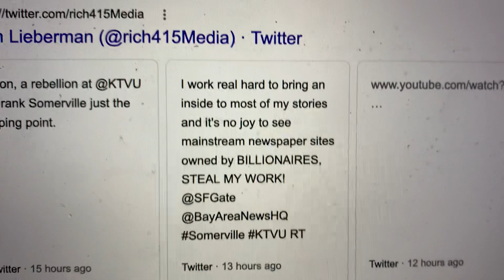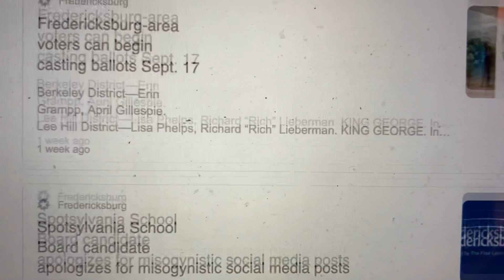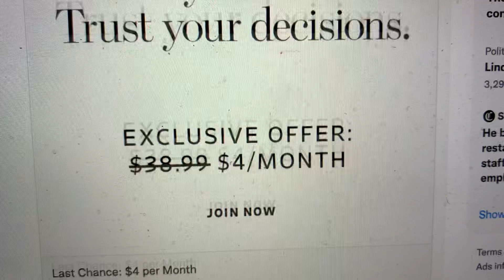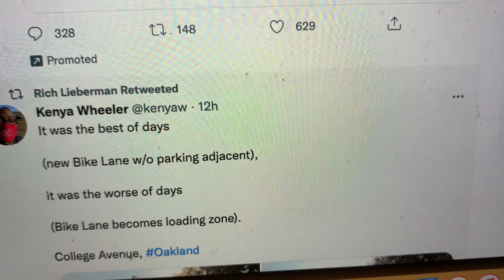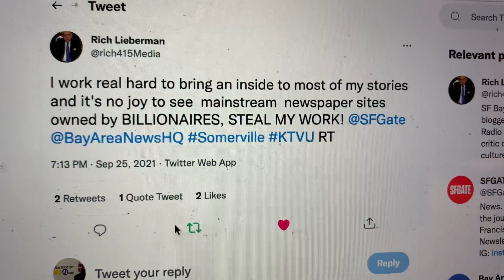Frank Somerville Suspended From KTVU - Rich Lieberman Blasts Media Outlets Who Stole His Story